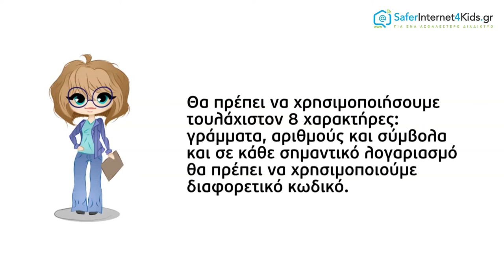Ισχυροί κωδικοί πρόσβασης παντού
Ο κωδικός μας είναι σαν τα κλειδιά του σπιτιού μας. Όποιος τα έχει μπαίνει στο σπίτι μας ανενόχλητος! H δημιουργία ισχυρών κωδικών πρόσβασης, διαφορετικό για κάθε λογαριασμό που χρησιμοποιούμε είναι από τα σημαντικότερα βήματα που πρέπει να κάνουμε προκειμένου να είμαστε ασφαλείς όταν χρησιμοποιούμε το διαδίκτυο. Κωδικό δεν πρέπει να χρησιμοποιούμε μόνο στους λογαριασμούς μας αλλά και στην οθόνη του κινητού μας και στις συσκευές μας.
Δειτε το βίντεο για να μαθετε περισσότερα.